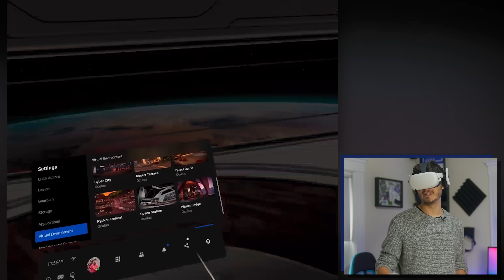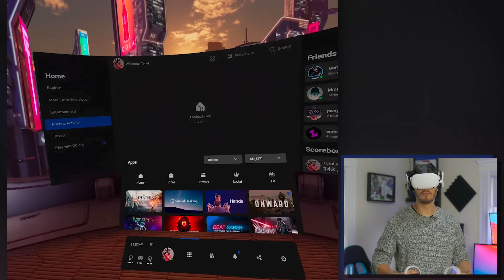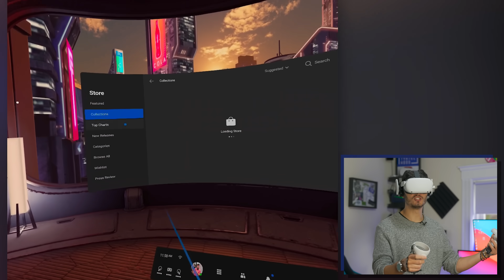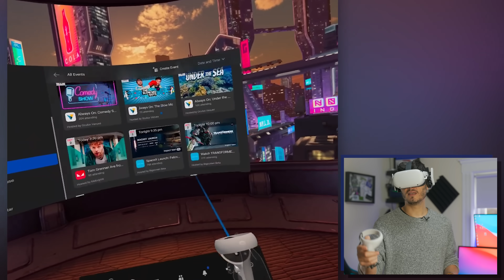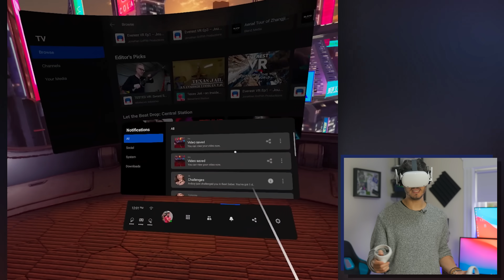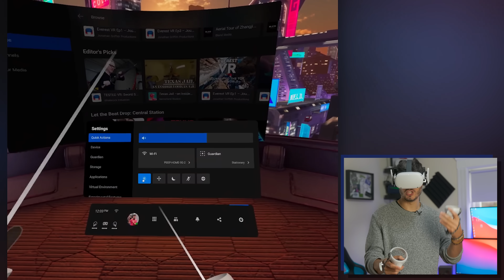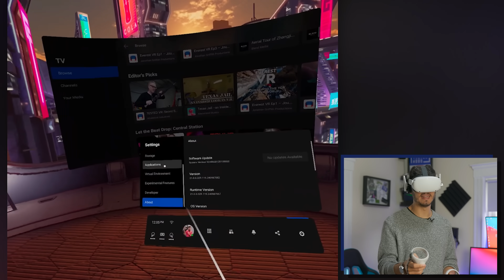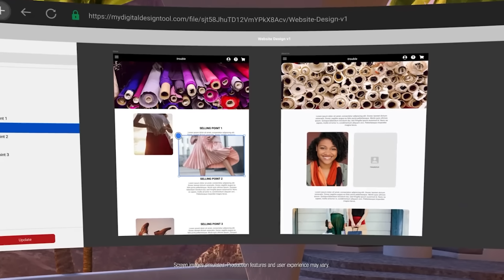Oculus Quest 2 - The Software Tour! & Privacy options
We talked about the Oculus Quest 2 Features, we talked about hardware and Games but we never really discover together how to use the oculus quest 2 and its software and dashboard! So let's discover it together!! Let's get into it! Quite literally!

VR Oasis Mike's video (sub there :) )

Cables Alternatives: ►AmazonBasics Double Braided Nylon USB Type-C to Type-A 3.1 Gen 1
►USB Type C 10ft cable
►USB Type C Cable 10ft(3m) Oculus Quest Link Compatible
►Accell USB-C VR Adapter Extension

My Headphones